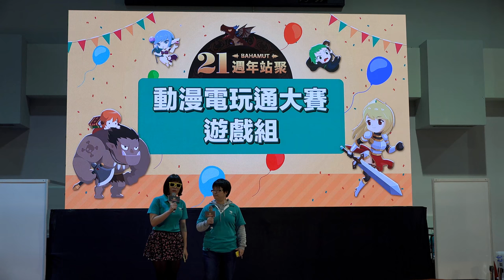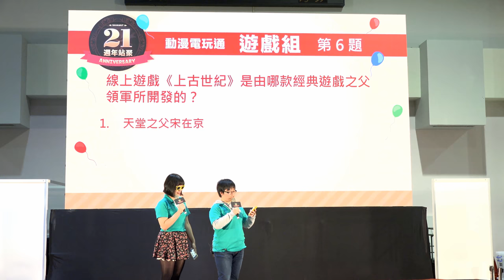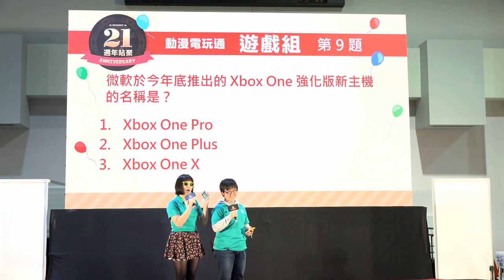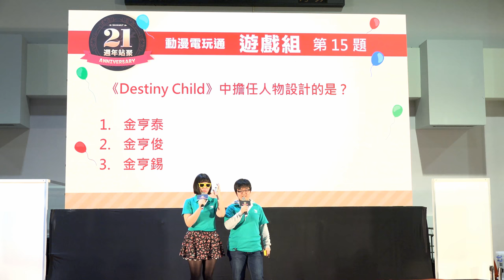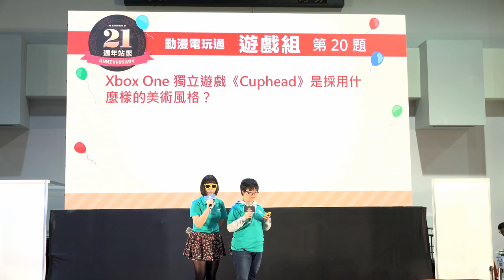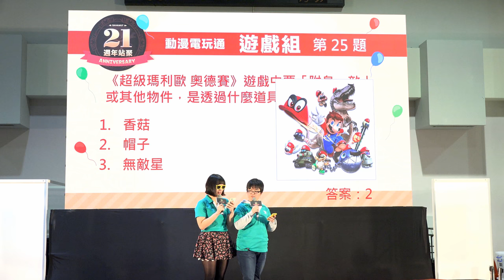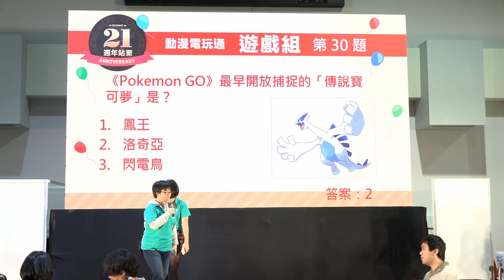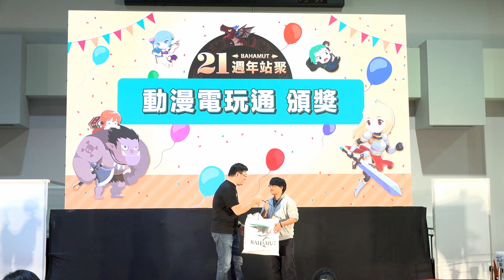[巴哈姆特21週年站慶] 動漫電玩通 遊戲組